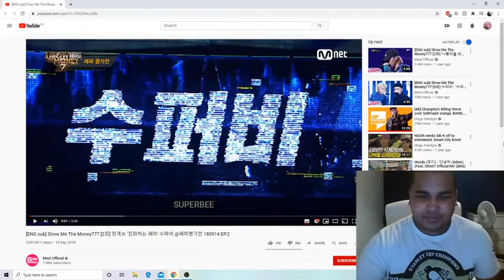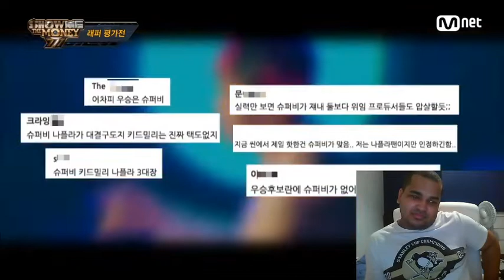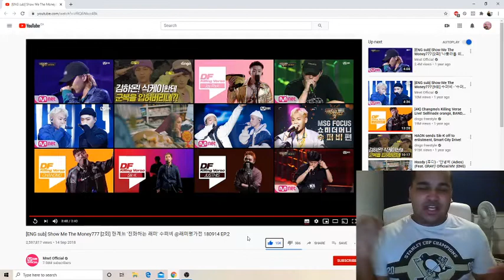Show Me The Money777 Superbee's first audition Reaction!!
As soon as Superbee starting to rap it was pure heat. He just started snapping out of no where LOL. It was lit af and that's why you should keep training and getting better. So you can impress more and more each performance.